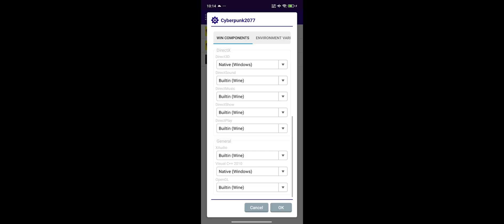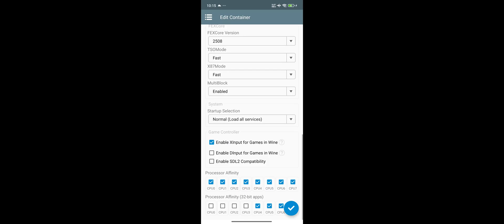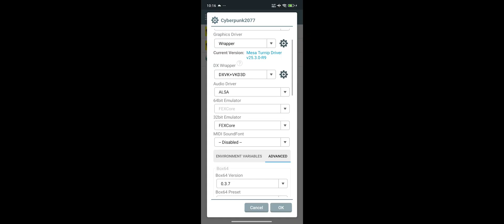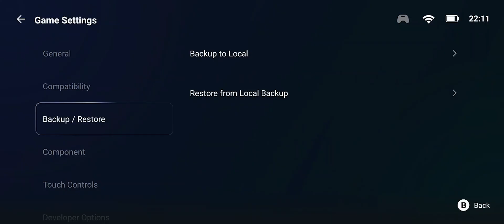CYBERPUNK 2077 (PC) on ANDROID | Winlator CMOD vs Winlator BIONIC vs Winlator Official vs GameHub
PC Windows Emulation on Android Performance Comparison, Winlator Bionic CMOD 13.1.1 vs Winlator Bionic Ludashi 2.5 vs Winlator Official 11.0 vs Gamehub GameFusion 5.1.0.

1280x720p
FSR 3 Performance + Frame Gen
Low Graphics Setting

SoC: Snapdragon 8 Gen 3
CPU:
- 1 x 3.3 GHz ARM Cortex-X4
- 3 x 3.2 GHz ARM Cortex-A720
- 2 x 3.0 GHz ARM Cortex-A720
- 2 x 2.3 GHz ARM Cortex-A520
GPU: Adreno 750
RAM: 12 GB LPDDR5x 4800 MHz
Storage: UFS 4.1 512 GB
OS: Android 15 HyperOS 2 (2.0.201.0)

Winlator Bionic CMOD Setting 0:00
Winlator Bionic Ludashi Setting 1:12
Winlator Official Setting
GameHub GameFusion Setting 2:20
Graphics Setting 3:10
Performance Comparison 3:33